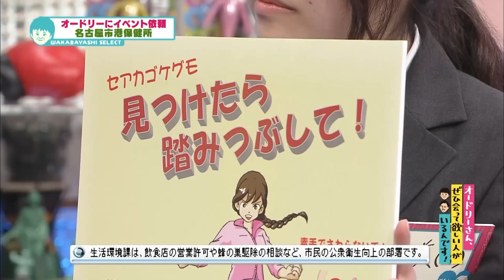毒グモイベントに出て欲しい(オードリーさん、ぜひ会って欲しい人がいるんです!)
【クチコミ】
名古屋市港保健所の生活環境課です。オードリーさんにイベント出演をお願いしたいのですが、どちらにご連絡すればよろしいでしょうか？
投稿者：（生活環境課　西口淳）
◎本編まるごとは、Huluで配信中！